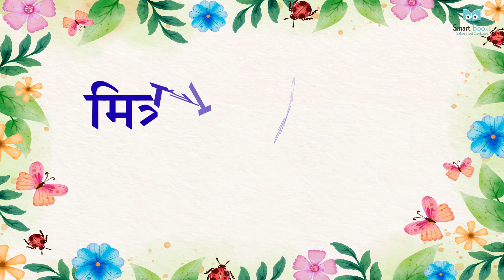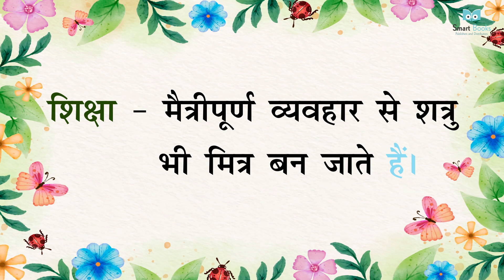Hindi Book 8 मित्रता की सिख | Smart Book Publisher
Hindi Book 8 मित्रता की सिख